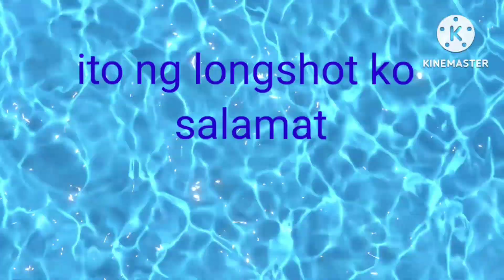2023 PHILRACOM(ROAD TO HENRY COJUANGCO CUP/SHATALOO WIN